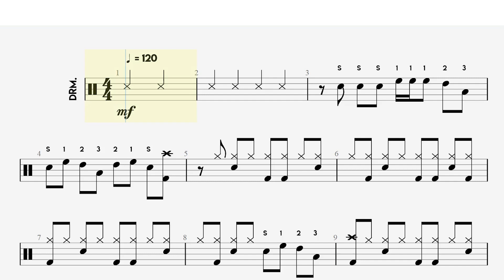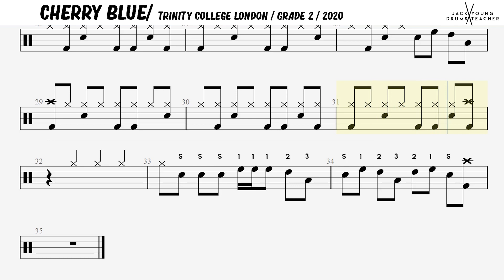How to play Cherry Blue On Drums 🎵